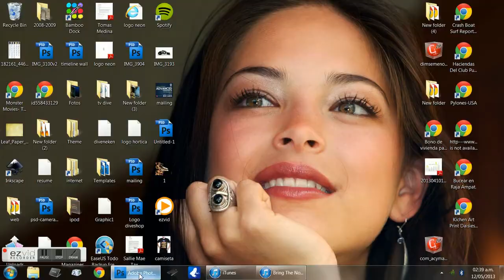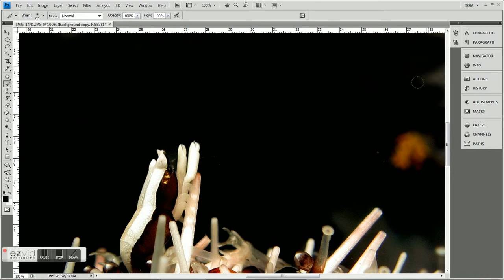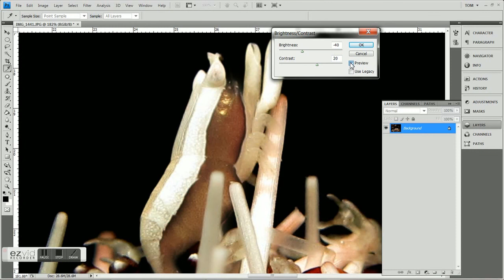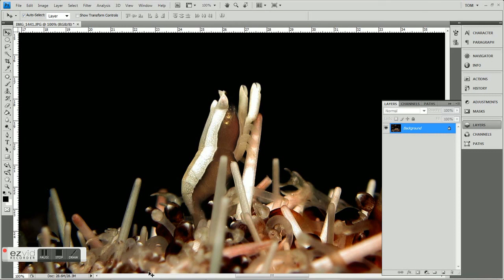The Squat Urchin Shrimp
Retouching The Squat Urchin Shrimp